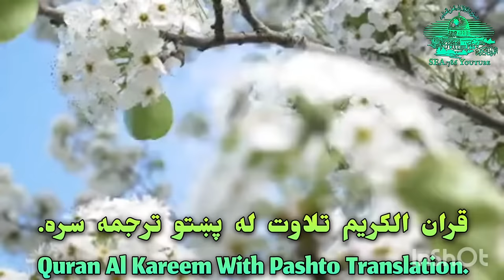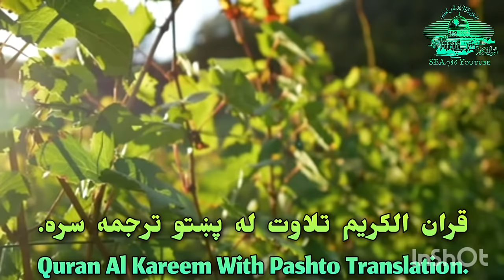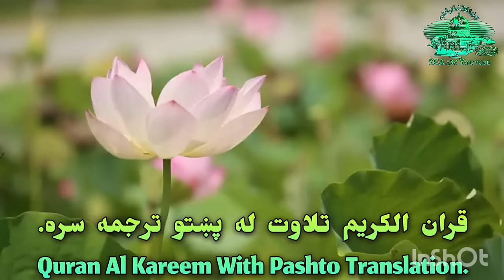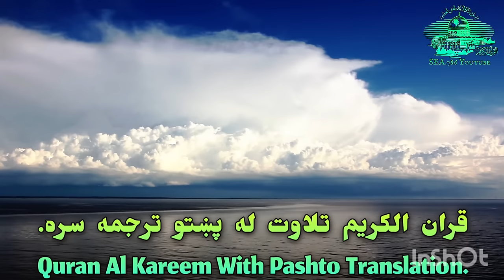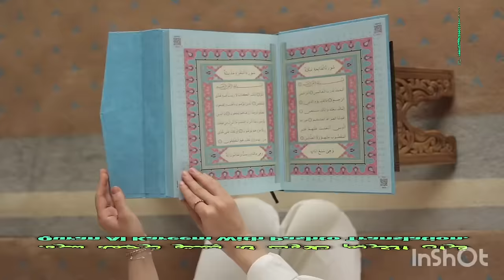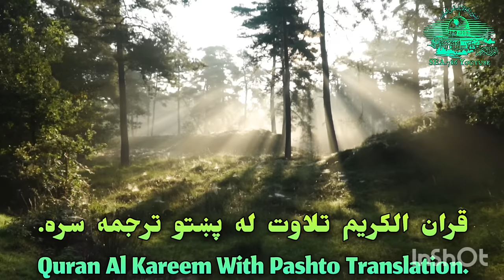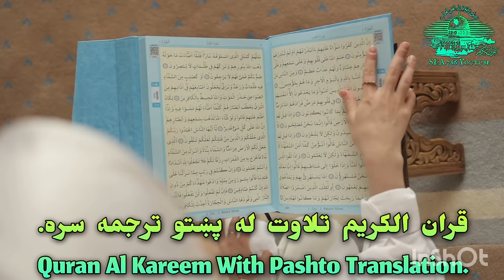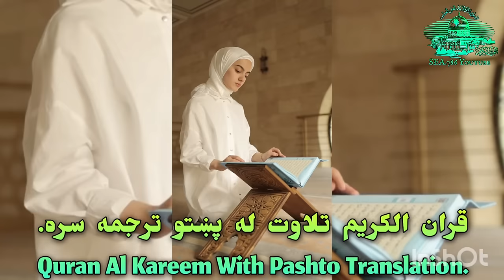SURAT YOUSUF-12-QURAN KAREEM BEAUTIFULL PASHTO VOICE TRANSLATION.سورة یوسف تلاوت له پښتو ترجمه سره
QURAN KAREEM BEAUTIFULL PASHTO VOICE TRANSLATION-SURAT YOUSUF.
 د سورة یوسف مکمل تلاوت له پښتو ترجمه سره.